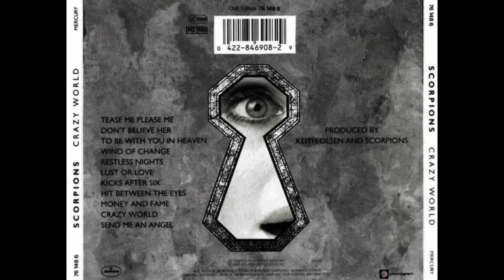SCORPIONS - Tease me Please me + Don't believe her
Songs from the album "Crazy World" (1990) - "Don't believe her" : 04:37
Tease me Please me:

LYRICS: I've been around the world
I've known a lot of girls
Livin' and lovin'
It's hard to keep them all in line
I've seen a lot of sights
Many crazy nights
Cruisin' and boozin'
It's a wonder that I'm still alive

Never wasted any time
Never missed a beat
Total satisfaction
Always guaranteed

[Refrain] :
Tease me
Please me
No one needs to know
Tease me
Please me
Before I have to go

Spead the world around
The boys are back in town
Reelin' and rockin'
We're rollin' with it win or lose
The girls are dressed to kill
Lookin' for a thrill
Slidin' and glidin'
Sometimes they make it hard to choose

I never wasted any time
Total satisfaction
Always guaranteed

[Refrain]

Tease me
Please me
We'll take it nice and slow
Tease me
Please me
Just let the feeling grow

Don't believe her lyrics:

Out for a thrill
Got time to kill
Just living up my dreams
For heaven's sake
She's on the make
A twisted vicar's queen
And then one night we took a ride
She was all over me
Outrageous
Just ain't real
I was too wasted to see

Before you get in too deep
And you get burned by the heat
Oh yeah
She'll take you there
You know it happened to me

She'll make your heart break
She'll give you fever
She'll tell you everything but don't believe her
A perfect stranger
She knows the game
She'll promise heaven on earth
But don't believe her

Out on the street of broken dreams
Where no one ever wins
Just when you thought you'd made a start
You're back where you begin

Oh yeah
I think you know what I mean

She'll make you crazy
She's such a teaser
Says you're the only one but don't believe her

She deals in danger
The girl's insane
But don't believe her (Just don't believe her)

Don't believe her (Don't believe her)
I can't believe her (Don't believe her)

Don't believe her
Don't believe her
Don't believe her
Don't believe her